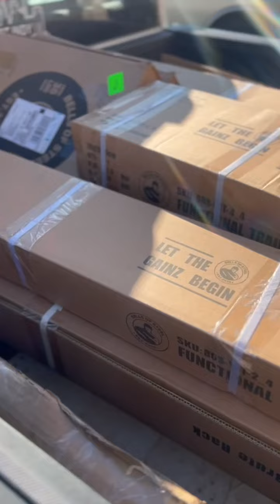Bells Of Steel Delivery And Install Seymour Fire Station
Go behind the scenes with our Bells Of Steel Indy team as they deliver and install a new gym setup for a local Fire Station!

For more tips, deals and the best home gym equipment in the world give us a follow